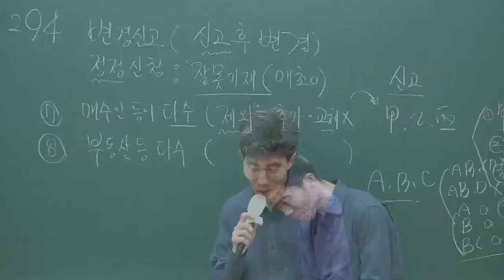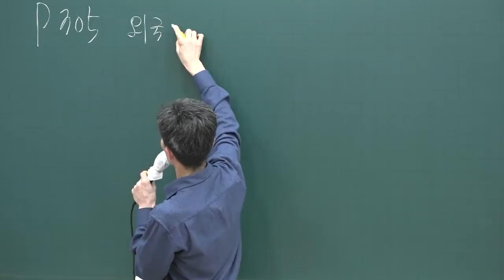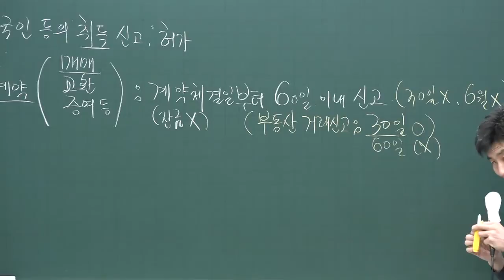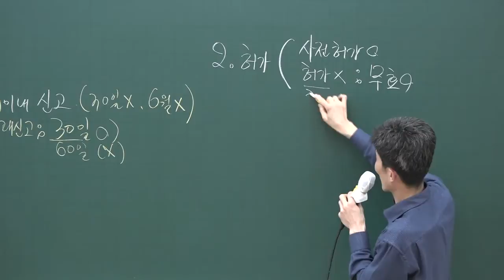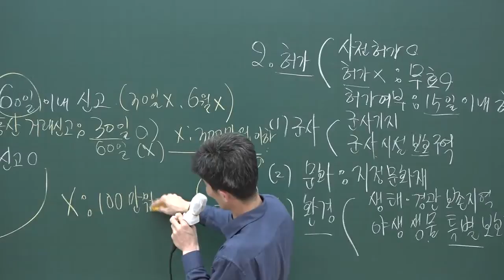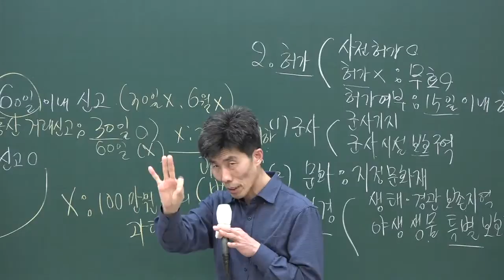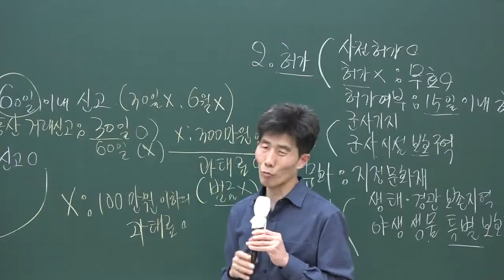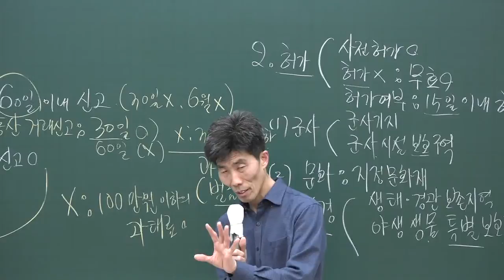[공전무] 2020년 공인중개사 중개사법 부동산 거래계약 신고서 집중이론 3-29